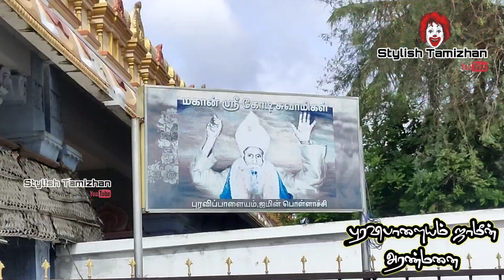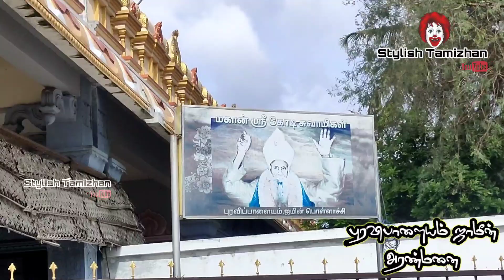பொள்ளாச்சியின்அரண்மனை கோடித்தாத்தஜமீன்அரண்மனை புரவிபாளையம் சூர்யவம்சம்Shootingspot அரண்மனை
புரவி பாளையம் அரண்மனை
ஜமீன்கோடி தாத்தா

சூரியவம்சம் movie கூட இங்க தான் எடுத்தாங்க

கோயம்பத்தூர் டு பொள்ளாச்சி
புரவிபாளையம்